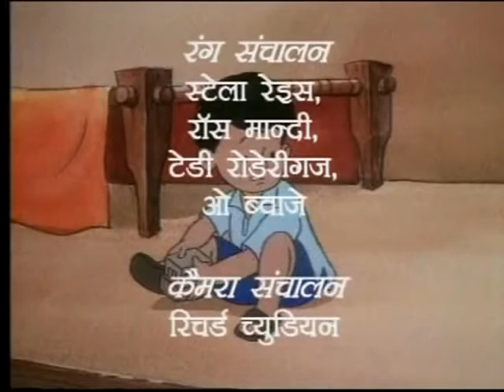MEENA CARTOON IN HINDI EK LADKI KI KAHANI kids rhymes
“When you educate a man, you educate an individual and when you educate a woman, you educate an entire family.”
an educated woman has the self confidence, skills as well as intelligence to understand the need to be a better daughter, sister, wife and mother and make a progressive family. Education is the only tool with which a girl or a woman can empower herself and eventually her family.
Until we create awareness amongst people about the benefits of women education, all these programs would not bring about the desired result.

We fail to understand that men and women are two sides of the same coin—a girl is as much a part of the society as is a boy. They are both the futures of tomorrow.

They both need to be given equal opportunities for the wholesome growth of the nation.

Let us give the girl child a chance to show her capabilities.